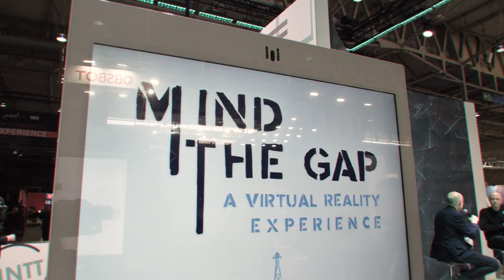¡RECAP DÍA 3 Y 4 EN ISE 2024!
¡Entrevistas reveladoras, innovación disruptiva y tecnología que redefine el mañana! Fluge Audiovisuales en ISE 2024.